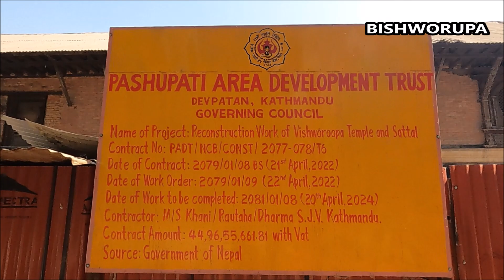Bishworupa and Sattal Renovation Latest Update | Pashupati Area Renovation Update | Reconstruction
Pashupati Area Renovation Latest Update
Bishworupa and Sattal Renovation Latest Update